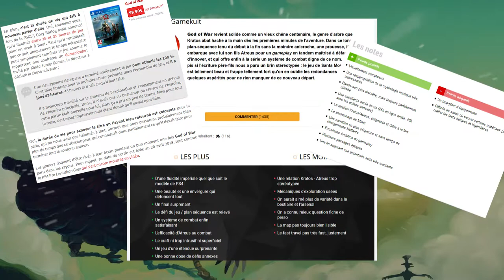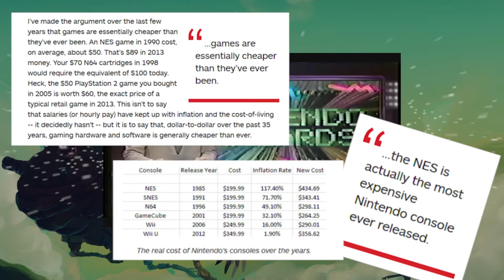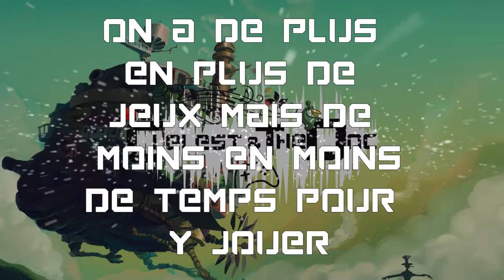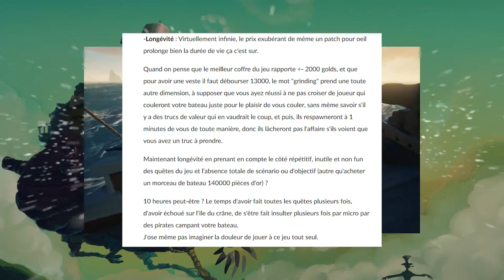Durée de Vie, Remplissage et Contenu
Dans ce nouvel épisode de Pixelysation, on parle de Durée de Vie, du standard qu'elle impose, du Remplissage, une critique du rythme de certains jeux, et puis de Contenu qui s'impose par la Durée de Vie.

Cette vidéo est un écho à celle de GameNextDoor en aucun cas une réponse même si j'ai un avis différent sur quelques point ;) Merci encore à eux pour m'avoir laissé utiliser une partie de cette vidéo ici, et foncez la voir comme toute leur chaîne YouTube, ces mecs sont au Top ;)

En espérant qu'elle vous aura plu, descendez un peu plus bas pour voir toutes les vidéos utilisée comme les musiques ;)

Ciao :D

CREDIT :
Vidéos :